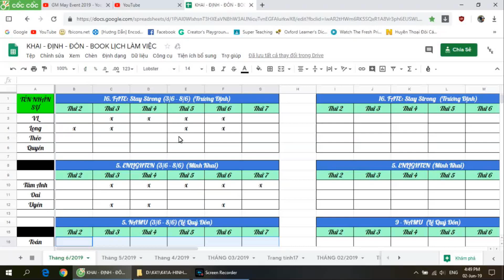fine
they ask you how you are, and you just have to say you’re fine when you’re not really fine, but you just can’t get into it, because they would never understand